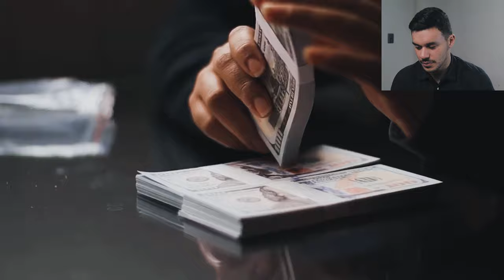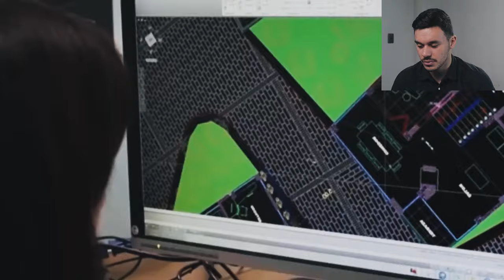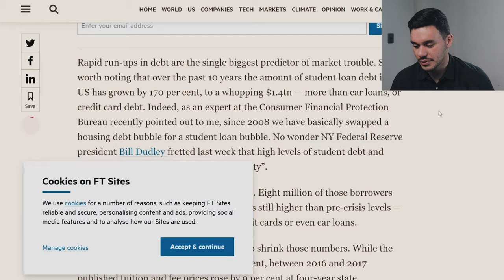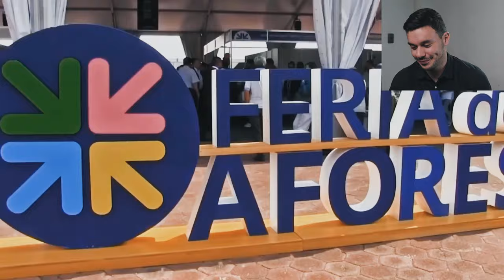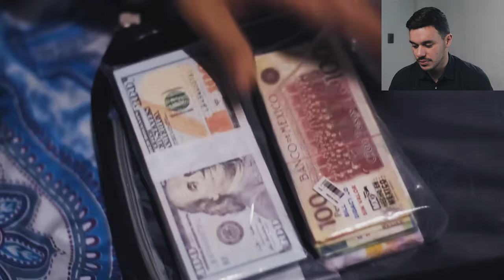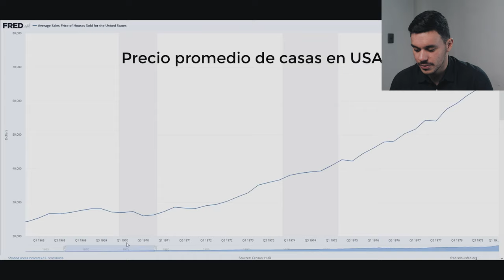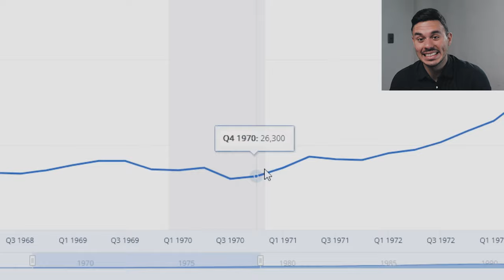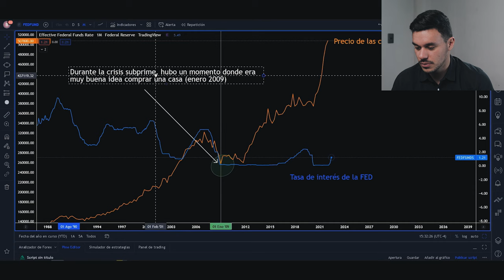Por qué los "Millennials" no tendrán casa propia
Hacerse de un patrimonio siendo un millennial es mucho más difícil que para las generaciones anteriores.

Y en este video veremos varias de las razones que derivaron en este fenómeno inmobiliario.

Cuéntame que Opinas de todo esto
Nos vemos en los comentarios 👇